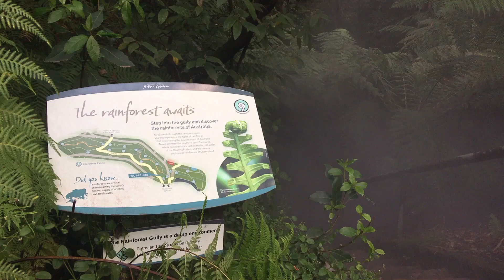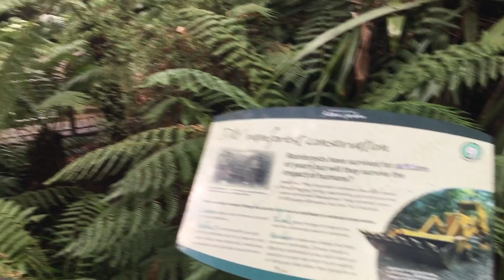Trying to spot a snake in the rain-forest. Đi tìm rắn ở khu rừng rậm nhiệt đới dưới chân núi Đen.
Trying to spot a snake in the rain-forest within Canberra Botanic Gardens.
dulichCANBERRA.com

Đi tìm rắn ở rừng rậm nhiệt đới dưới chân núi Đen  trong vườn thực vật quốc gia Australia ở Canberra.